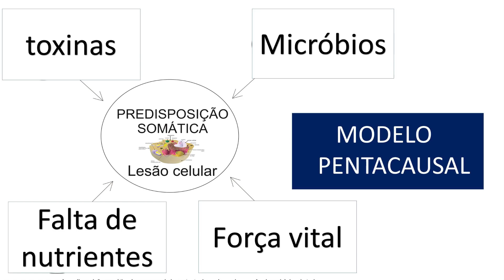Suplementos! porque precisamos deles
ASSISTA O CANAL DO CHEF ZECA
VÍDEO ESPETACULAR ENSINANDO COMO FAZER GUACAMOLE!!!

Boa tarde pessoal, as inscrições para o meu Curso de Suplementação Inteligente estão abertas! Não deixe passar essa oportunidade! Você pode se inscrever hoje mesmo, por apenas inscríveis, você não vai acreditar: R$ 49,90. Isso mesmo, apenas R$ 49,90 à vista! Ou parcelado em até 5 vezes. É o melhor curso de suplementação que eu conheço! E o melhor custo-benefício também, simplesmente inacreditável.

Este é um curso 100% online maravilhoso, com 16 horas de conteúdo, divididas em 62 aulas, que tem como objetivo te ajudar cada vez mais a tomar as rédeas da tua própria saúde. Nós organizamos o curso com muito carinho, para vocês!

No curso você vai aprender tudo sobre:

- Por que suplementar;
- Vitamina C, Complexo B, Vitamina B12, Vitamina PQQ;
- Vitamina A, D, E e K2;
- Magnésio, Cromo, Silício, Boro, Selênio, Cobre e Zinco, Coenzima Q10, Ômegas 3, 5, 6, 7 e 9, Resveratrol, Óleo de Cártamo, Licopeno, Ácido Alfa Lipóico, Quercetina, Óleo de alho, Sulforafano e Rutina;
- As doses preconizadas, a hora certa de suplementar;
- Mostro quais são e onde você pode adquirir os melhores suplementos;
- Aula-bônus direcionada para pessoas que já retiraram a vesícula biliar;
- Aula-bônus sobre as taxas que indicam seu estado geral de saúde.

Muita informação de qualidade por um preço simbólico, incrível não é?

Acesse a página oficial do curso para mais informações!

Se tornem cada vez mais os protagonistas da sua própria saúde!

Abraços,